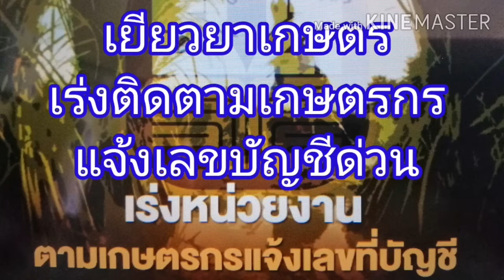เยียวยาเกษตรเร่งแจ้งเลขบัญชีรับเงินด่วน!!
#​แจ้งเลขบัญชีรับเงินเยียวยาเกษตรกร​#​เงินเยียวยาเกษตรกร​